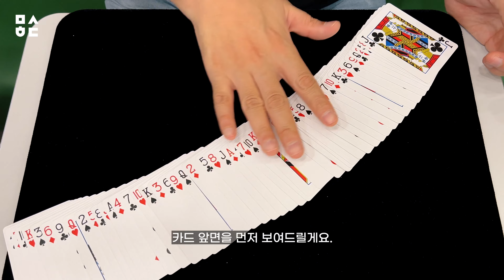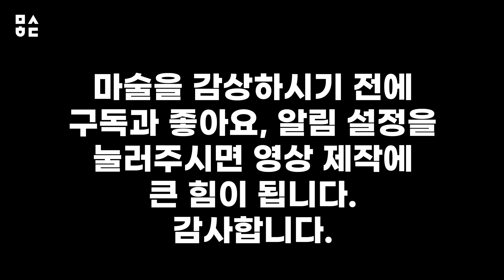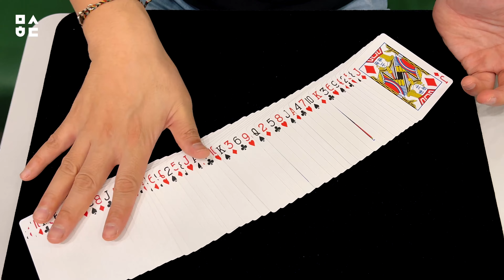마술배우기-투시/Cardmagic-Ravelle and Andree-THE CERTAINTY(Tutorial)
00:00 마술 시연(Performance)
01:16 마술 준비(Ready for magic)
02:25 마술 순서(Method)

마술의 효과
관객이 고른 2장의 카드를 손도 대지 않고 맞추는 카드 마술입니다.
(No 마킹덱)
마술하다 영상 리스트 한 눈에 보기

유튜브 멤버십 가입하시면
셀프워킹(10퍼센트 할인)
마기(20퍼센트 할인)
혜택을 드립니다.

멤버십 가입하신 분들께서는 쇼핑몰 회원가입하신 후
카카오톡 아이디 masulhada
으로 멤버십 가입 인증샷 보내주시면 등업해드립니다.